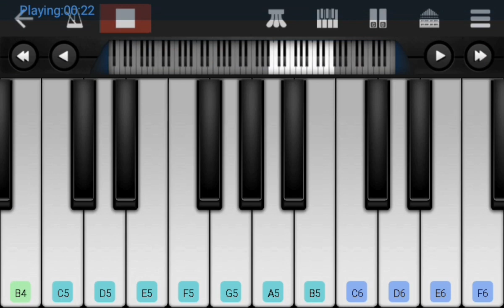aci su fluet on perfect piano | aci su ertugrul sad music | aci su fluet version on perfect piano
video includes-
how to play the perfect piano
how to play piano
how to practice piano
how to use the mobile piano app
how to play mobile piano app
how to play
Sri Lanka
how to learn piano
how to learn perfect piano

Happy Birthday Song-ttps://youtu.be/MjSJNkKr8Bg